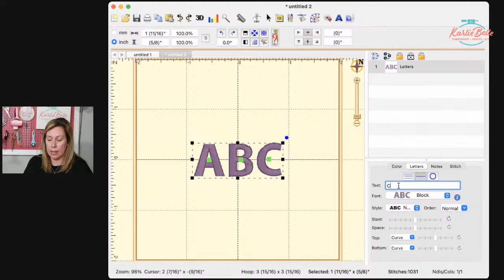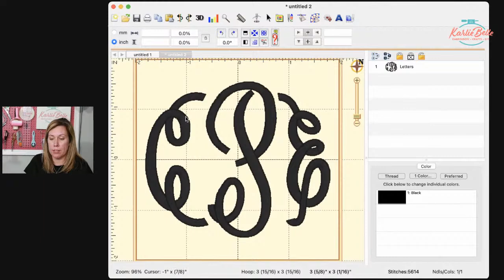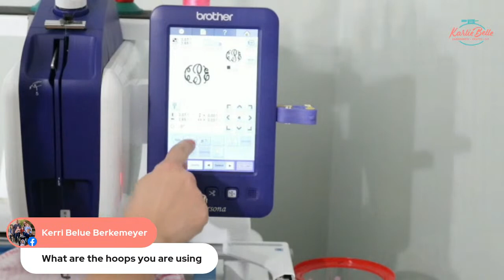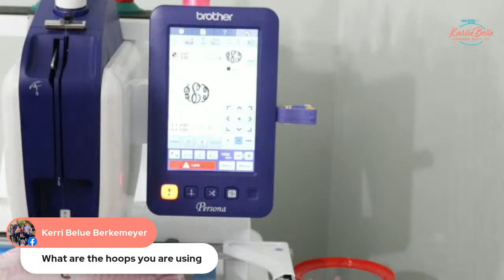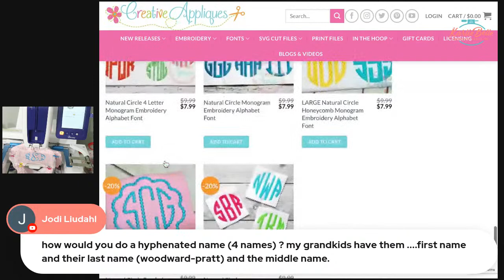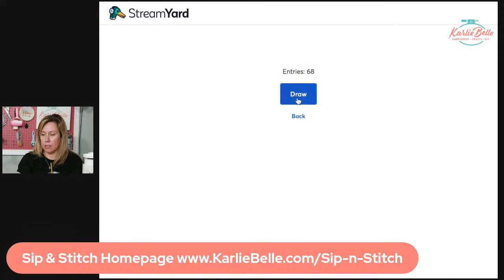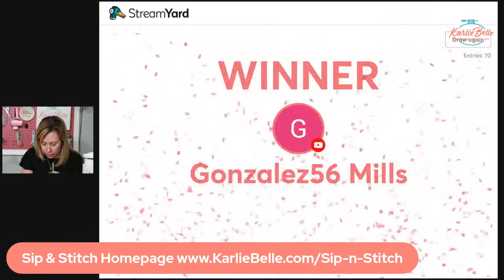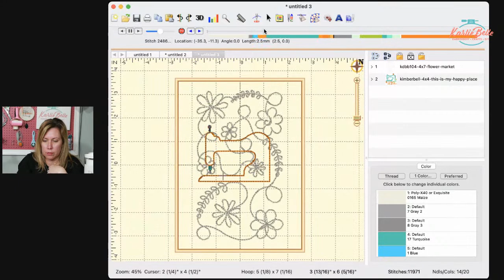Sip & Stitch LIVE Beginner Machine Embroidery Tutorial Monogrammed Bathing Suit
This week for Sip & Stitch I will be showing you how to monogram a bathing suit.  This is a super beginner friendly project that can be done on any machine and is even 4x4 hoop friendly!  Watch as I show you from start to finish how to make a monogram in Embrilliance, hoop it, and stitch it out.

🌟 For a detailed list of all the supplies I use for this project, visit the Sip & Stitch Homepage

👙 Girl's Bathing Suit

📞 Call Jean st Sewing Machines Plus for all of your machine questions and purchases!

🧵 Join my Facebook Group for discussion and help on machine
     embroidery and crafting with vinyl: